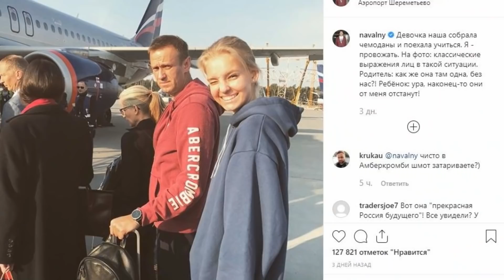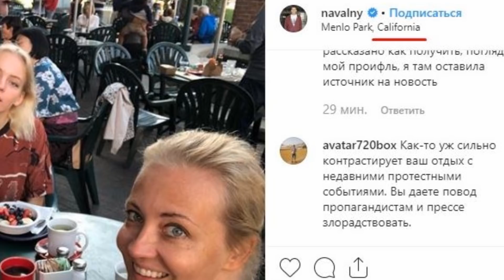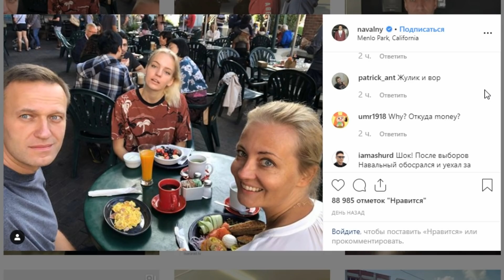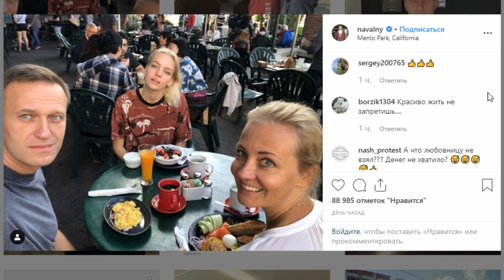НАВАЛЬНЫЙ И СОБОЛЬ ГУЛЯЮТ В США